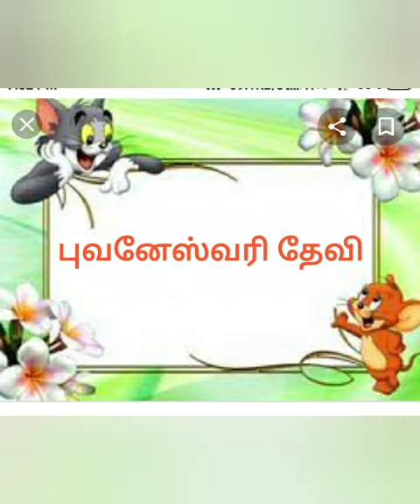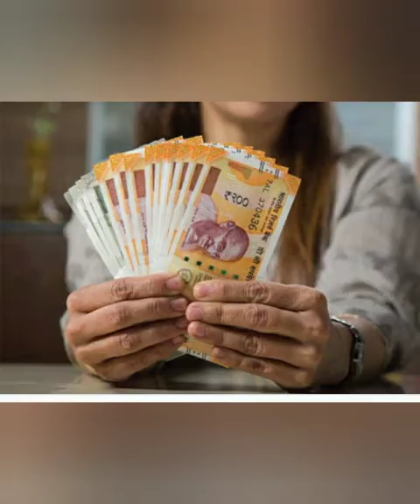சுவாமி விவேகானந்தர் Part-1